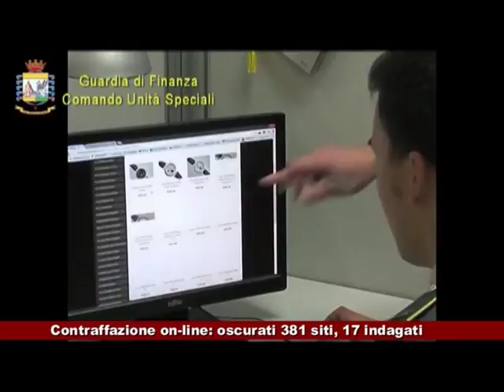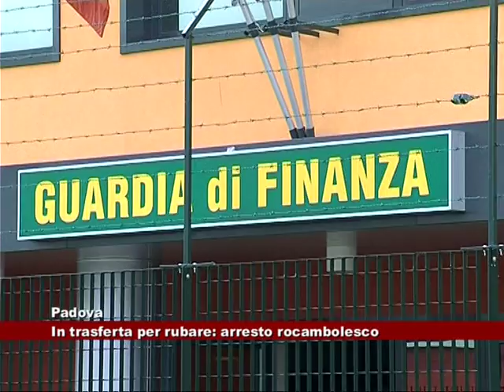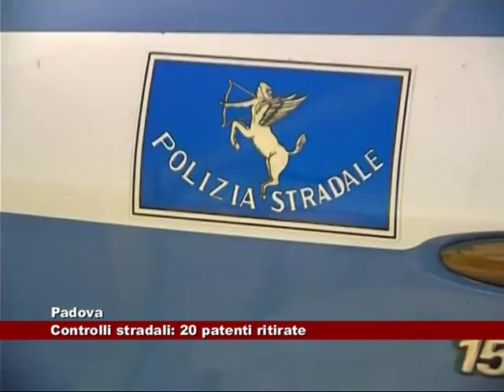News Telecittà 21.03.2017